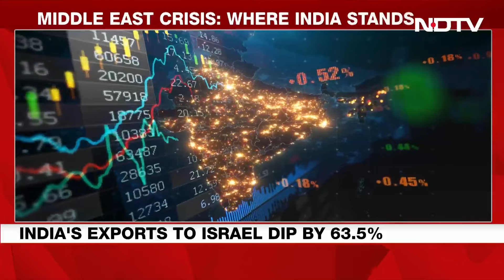Israel Hezbollah Conflict | Escalating Middle East Crisis: How It's Impacting India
The conflict in West Asia is intensifying, even more after Iran launched a series of missiles at Israel. This escalation not only threatens regional stability but could have serious consequences for countries far beyond the Middle East, including India.